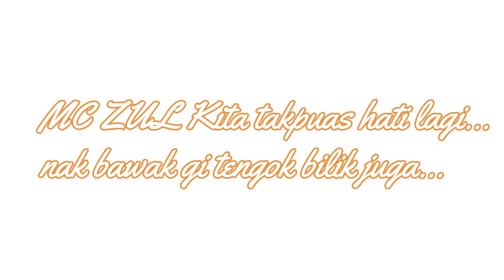GCK Charity Program Misi#01 RMH-HUSM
Untuk pertama kali GCK buat event charity rakam video,walaupun sebelum ni sudah buat banyak charity. Kali ni kita pergi ke RMH-HUSM untuk buat 1 charity event bersama RMH-HUSM. Dan kita ingin mengucap ribuan terima kepada pihak RMH-HUSM. Kalau nak tahu matlumat lebih lanjut boleh lah tengok video yang GCK sediakan.
"Cosplay is our life"
"Charity is our goal"